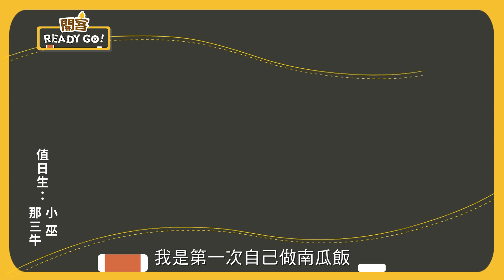026《開客READY GO！》苗栗篇 料理新手的逆襲